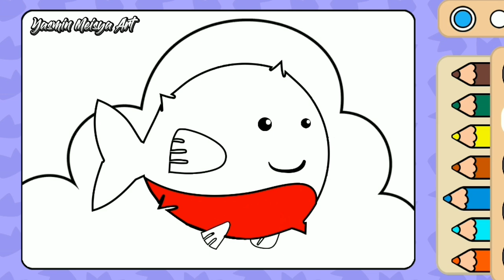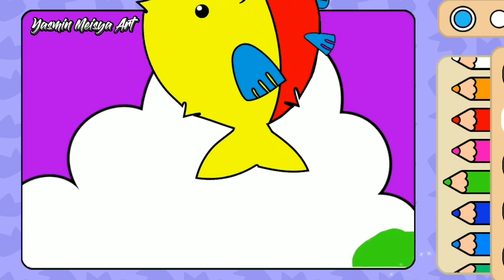Coloring By Cute Puffer Fish learn number drawing painting For Kids And Toddlers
Hi friends It's Yasmin.

Let's colored sand painting Cute Elephant with Me.
Coloring By Numbers Cute Jellyfish learn number drawing painting For Kids And Toddlers

Yasmin Meisya Art

coloring
coloring book
coloring pages
coloring game
coloring videos
coloring alight motion
coloring capcut
coloring alight motion preset
coloring am
coloring ibis paint x
coloring hd alight motion

colored
colored pencils drawing
colored pencil
colored pencil art
colored leaves mcpe
colored sand painting
colored chicks
colored pencil tutorial
colored rain
colored goose
colored glass
colored sand
colored sand painting princess
colored sand painting snow white princess so beauty
colored sand painting rainbow in the sky
colored sand drawing
colored sand bottle
colored sand painting english
colored sand painting princess toys
colored sand painting hello kitty
colored sand painting envelope origami
how to make colored sand with food coloring
hfgfhgfhgfhgffgfhfgqwertyuiop[as
asdfghjkl;'
zxcvbnm,./

Coloring apples with crayons
coloring apples with colored pencils
Coloring Gradient Apple
coloring apple green
how to color an apple with colored pencils
coloring apple kindergarten children
coloring apple red
how to color an apple with crayons
coloring apple tree

coloring apple
coloring apples
coloring apple pencil
coloring apple in china
coloring apple watch
coloring applejack
best coloring apps for apple pencil
color apple green
color apples
apple coloring videos
color apple song